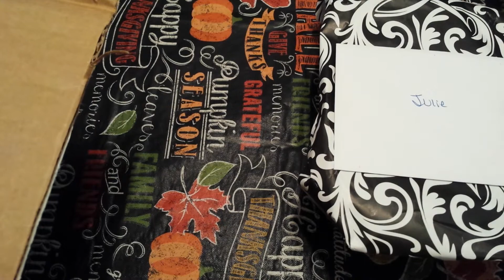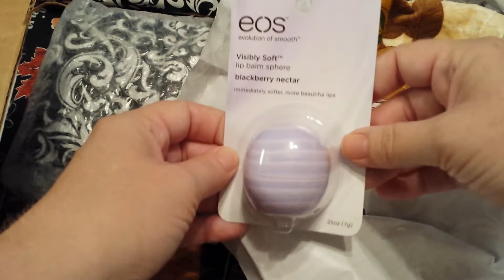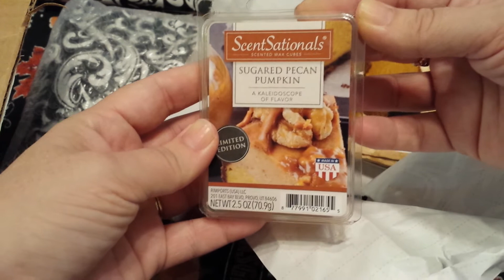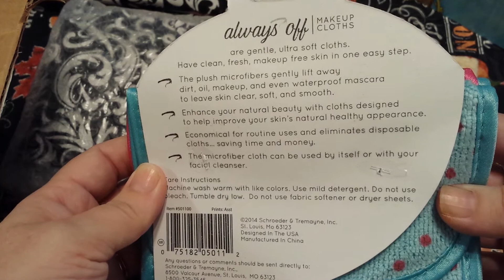Fabulous Friendsgiving Mail from Amy!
Thank you so much Amy! Please check out her channel, The Friendly Fibromyalgia Club :)
I hope you all are having a blessed week! Hugs